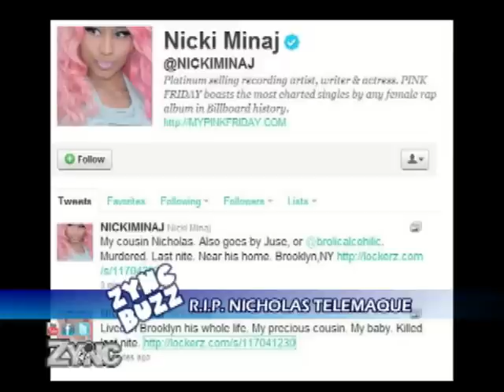DA ZYNC BUZZ Episode 2 - DJ Noah Wid Di Powa & DJ Hypeness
The second installment of DA ZYNC BUZZ with DJ Noah Powa and DJ Hypeness.
Entertainment - gossip - passa passa.